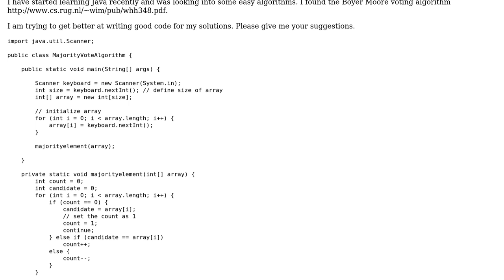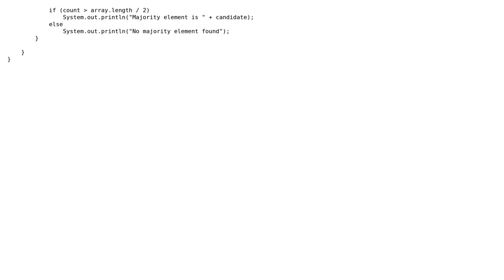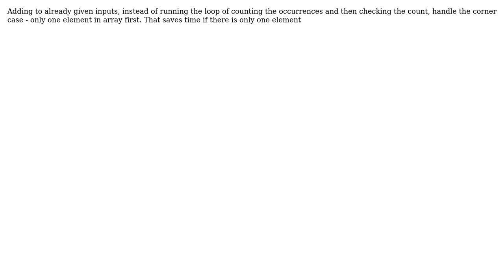Code Review: The Boyer-Moore Majority Vote Algorithm (3 Solutions!!)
Code Review: The Boyer-Moore Majority Vote Algorithm

With thanks & praise to God, and with thanks to the many people who have made this project possible! | Content (except music & images) licensed under CC BY-SA | Music | Images & others | With thanks to user vnp user Pimgd user Dhrubojyoti Bhattacharjee user devi Rao and the Stack Exchange Network Trademarks are property of their respective owners. You are responsible for your own actions.